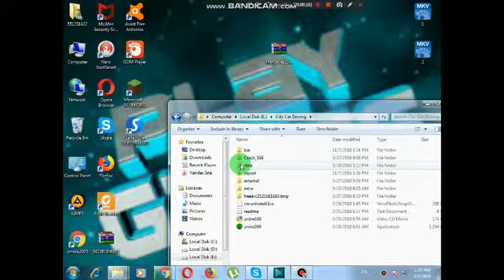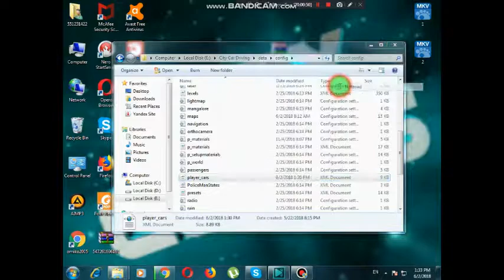citi car driving: modebis chayra